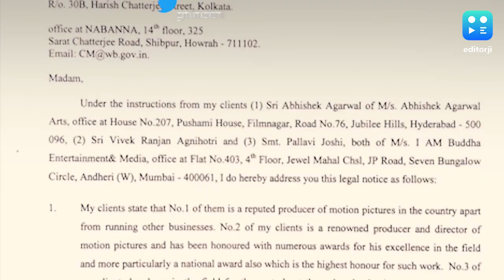'দ্য কাশ্মীর ফাইলস' নিয়ে 'অপমানজনক মন্তব্য'-এর অভিযোগ, মমতাকে আইনি নোটিস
মঙ্গলবার তাই নিয়েই 'দ্য কাশ্মীর ফাইলস'-এর পরিচালক বিবেক অগ্নিহোত্রী আইনি নোটিস পাঠালেন বাংলার মুখ্যমন্ত্রীকে।